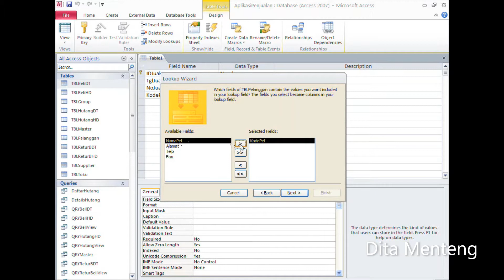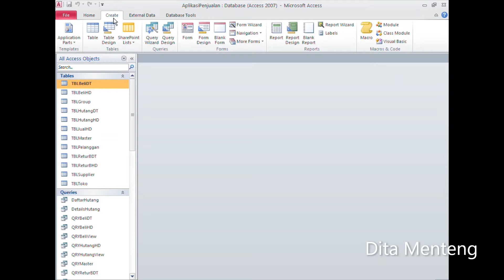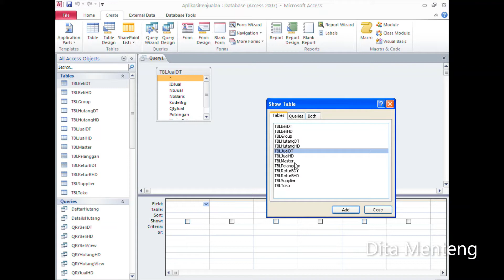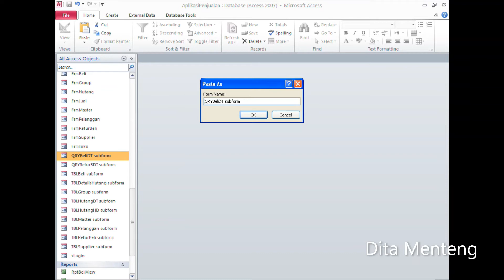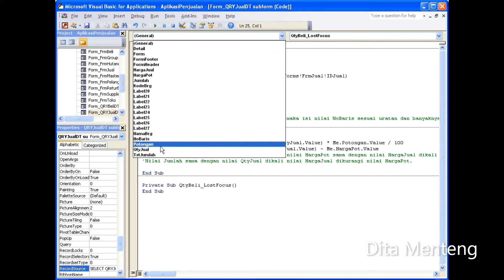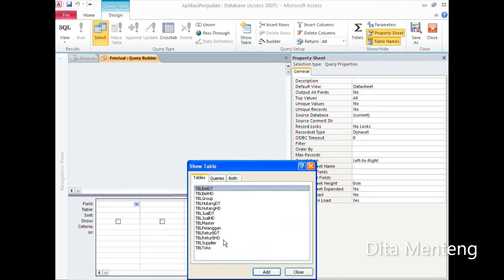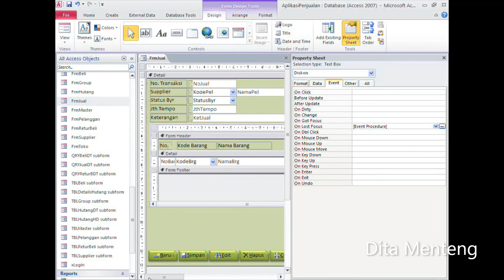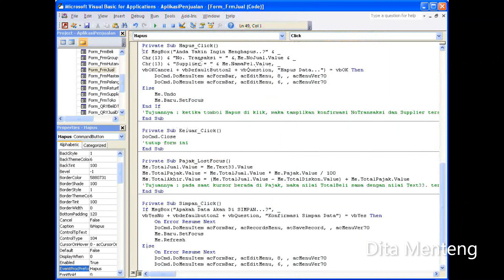24 Membuat Form Penjualan Barang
Nah ini dia yang ditunggu-tunggu, bagaimana cara membuat form transaksi penjualan. untuk membuat transaksi penjualan sama saja dengan transaksi lainnya, dan form transaksi penjualan bisa dibuat 2 tujuan yaitu untuk transaksi penjualan khusus pelanggan atau untuk transaksi penjualan umum layaknya di mini market. langsung tonton saja videonya ya.

Pembahasan: Cara Membuat Tabel, Cara Menentukan Tipe Data, Fungsi dari Length, Penjelasan Primary key, Foreign Key, Cara Membuat Relasi, Cara Membuat Query, Cara Membuat Form Microsoft Access, Cara Membuat Laporan, Cara Membuat Menu Utama, Cara Mengatur Tampilan Utama, Membuat Group Barang, Membuat Supplier, Membuat Pelanggan, Membuat Master Barang, Membuat Pembelian, Membuat Retur Pembelian, Membuat Laporan Pembelian, Membuat Hutang, Membuat Piurang, Membuat Penjualan, Membuat Retur Penjualan, Membuat Laporan Penjualan, Membuat Laporan Stok Barang, Inventory, Membuat Menu Utama, Security Microsoft Access, Password,